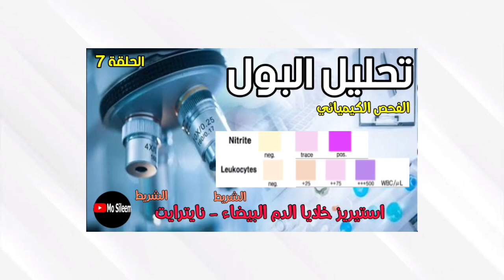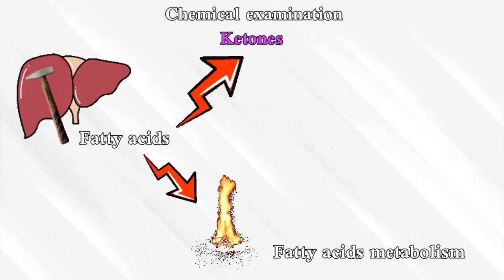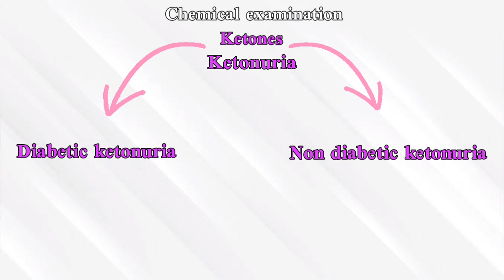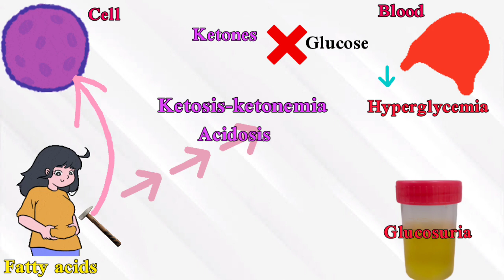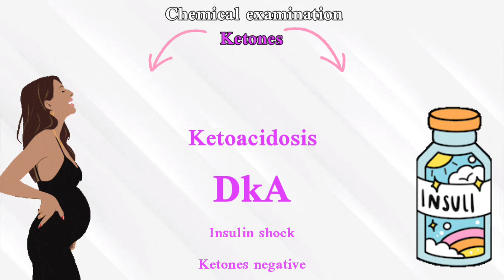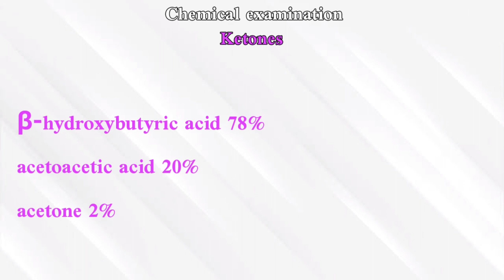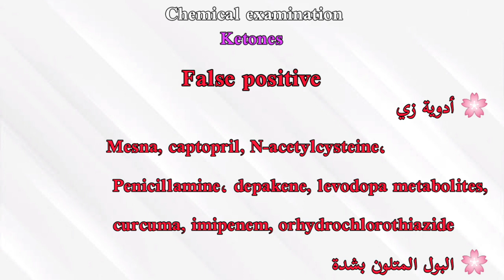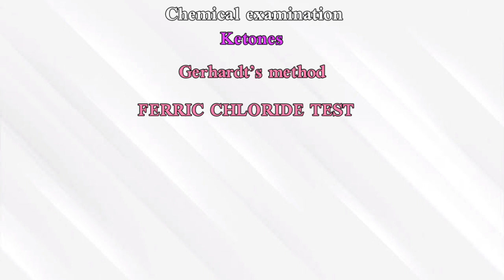Urinalysis 11 chemical ex (Ketones) Dipstick - Rothera - Acetest - Gerhardt